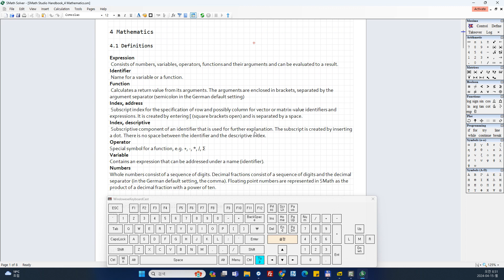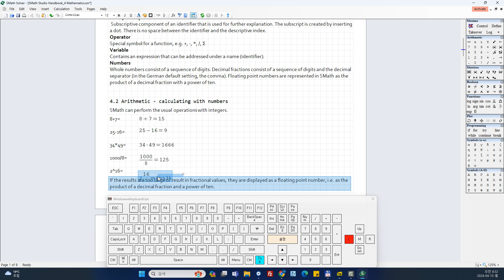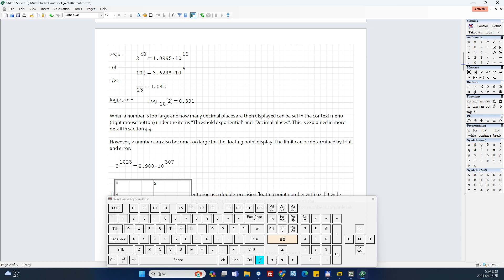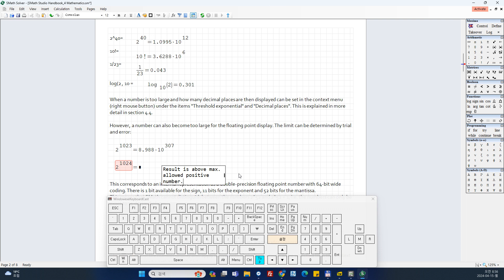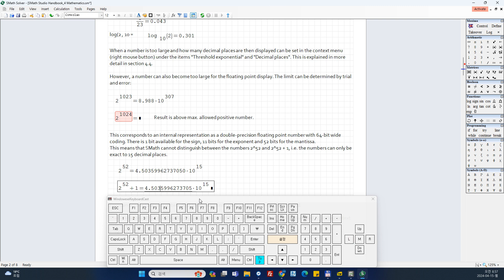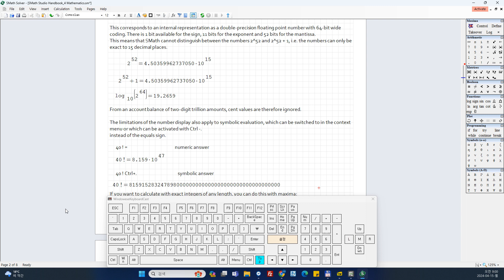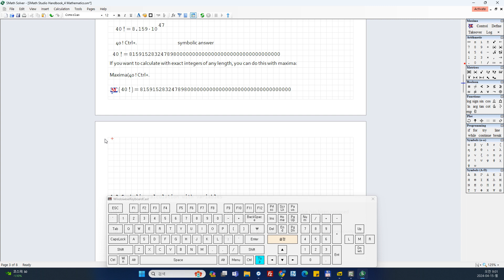4 Mathematics 01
SMath Studio Handbuch

4.1 Definitions
4.2 Arithmetic - calculating with numbers

Reference
SMath Studio Handbuch
Prof. Dr.-Ing. Martin Kraska
29. March 2014
Fachhochschule Brandenburg